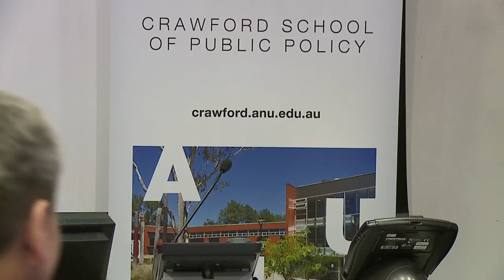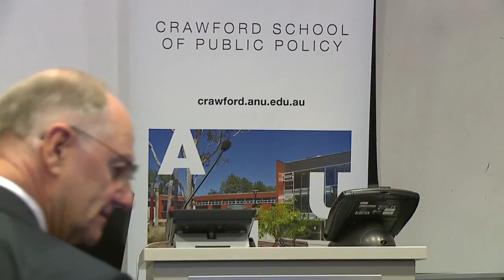How can Mongolia lead on the edge of Asia?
Mongolian Foreign Minister Luvsanvandan Bold and distinguished academic experts launch the latest issue of the East Asia Forum Quarterly, 'On the edge in Asia'.

The panel discusses Mongolia's development and how it can build on recent successes in domestic politics, economics and its international affairs.

In recent years Mongolia has become one of the most rapidly expanding economies in the world, driven by the mining industry. Yet the Mongolian economy faces serious challenges to reach its full potential and take advantage of the mining boom's opportunities. A similar story plays out in Mongolia's foreign policy, which has been extraordinarily successful under the 'third neighbour' policy. Reinforced by the country's democratisation and the promise of mineral resources, this foreign policy has helped Mongolia claim much more attention on the global stage than one might expect from a vast country of only three million inhabitants. Despite this success, Mongolian policymakers will have to reconsider their focus on political relations in order to help Mongolia grow further and into a more diversified future.

This public forum is presented by the East Asian Bureau of Economic Research at Crawford School of Public Policy, The Australian National University.